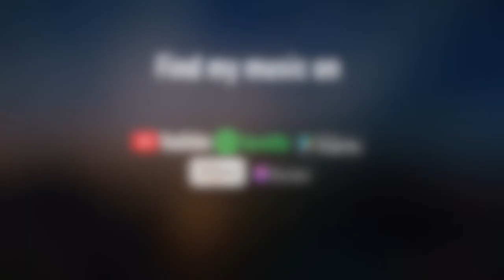Forever Sunrise - Soft Inspirational Piano Music - Royalty Free Music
Find the music you need with an easy to navigate music index

Licence of use:
Q: Can I use your music for my monetized YouTube videos?
A: Yes as long as I'm credited you can use for free *see below how to credit me.

Q: Can I use your music for commercial use, Film, Project outside of YouTube?

Q: Can we collaborate/work together?
A: Yes! Use my email found on my home page.

Q: How can I support you for your hard work?

Yours,

Jonny Easton

Links